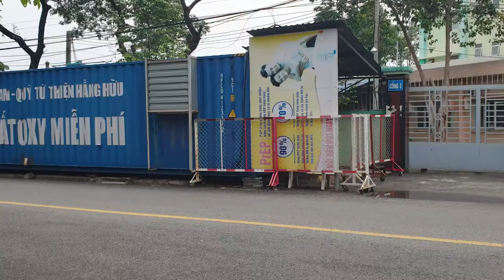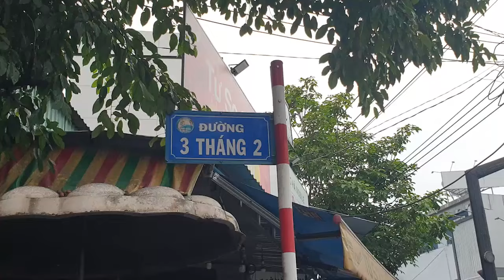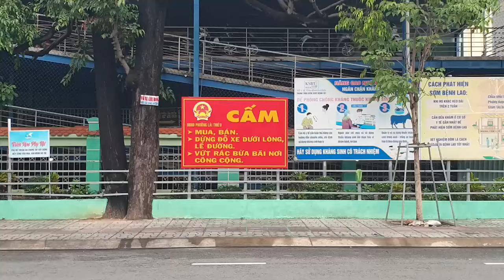Trạm sản xuất oxy miễn phí của ông Dũng “lò vôi” và bà Nguyễn Phương Hằng bây giờ ra sao?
Hiện trạm sản xuất oxy này do Trung tâm Y tế thành phố Thuận An quản lý. Ngành y tế vẫn đang mượn của Quỹ từ thiện Huỳnh Hằng Hữu để sử dụng bơm oxy cung cấp cho việc cấp cứu bệnh nhân.
Theo tìm hiểu, từ khi dịch bệnh xảy ra ở Bình Dương, việc đấu thầu mua sắm vật tư y tế tiêu hao gặp nhiều khó khăn, trong đó có cả việc mua sắm oxy phục vụ cấp cứu bệnh nhân.
Trong bối cảnh đó, Quỹ từ Thiện Huỳnh Hằng Hữu của vợ chồng ông Huỳnh Uy Dũng (hay gọi là ông Dũng "lò vôi") Công ty Cổ phần Đại Nam đã hỗ trợ một số Trung tâm y tế tuyến huyện ở Bình Dương (Thuận An, Tân Uyên, Bàu Bàng...) trạm sạc oxy để phục vụ cấp cứu bệnh nhân. Tại Trung tâm y tế thành phố Thuận An, trạm cung cấp oxy này hiện vẫn đang cung cấp oxy cho trung tâm và 16 phòng khám đa khoa khu vực. Việc này đã giảm tải phải đấu thầu mua sắm oxy rất vất vả cho trung tâm và tiết kiệm được hàng tỉ đồng.